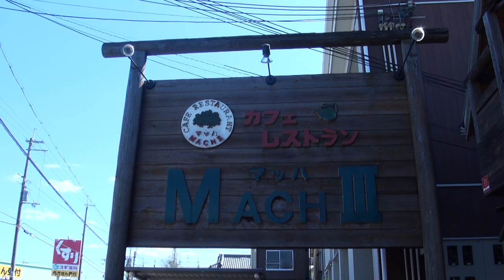新型クルーザー 2015 YAMAHA・XVS950CU BOLT ヤマハ・ボルト950 2015 BOLT950